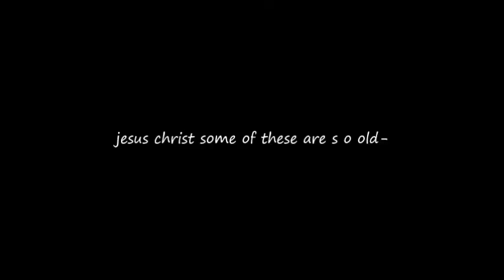A bunch of old and unfinished things i refuse to work on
hi hello yes
i found all of these old animation things in my folders
and since they're so old i don't really wanna work on them again
(mostly cause some are cringy so a)

also happy spoopy month lol